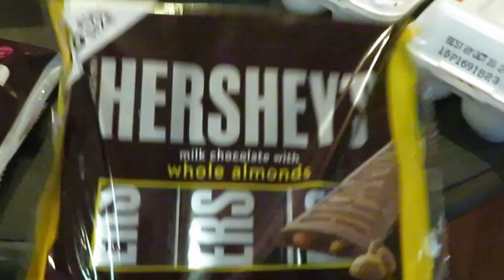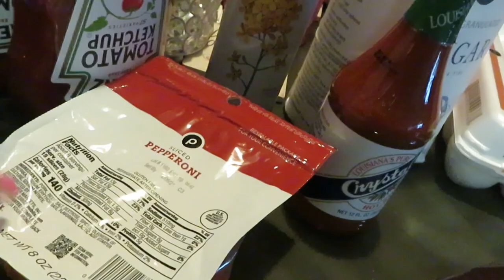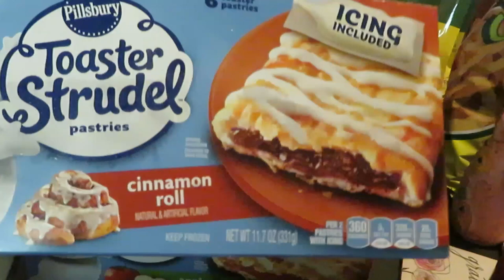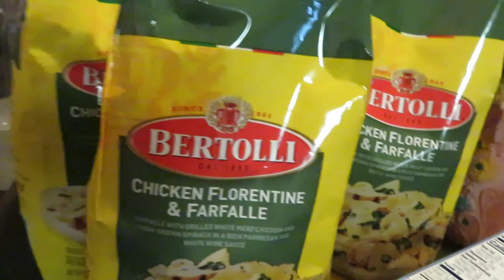Publix Weekly Grocery Haul 9-2-21 to 9-8-21 | Chocolate Sale | Arickamisha